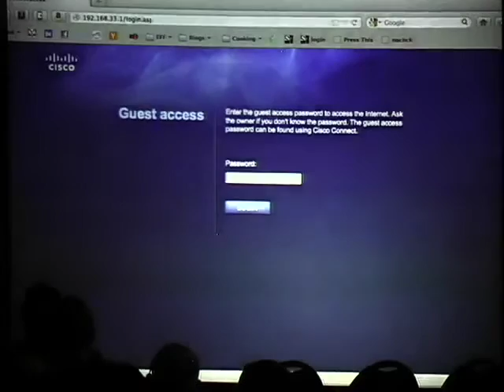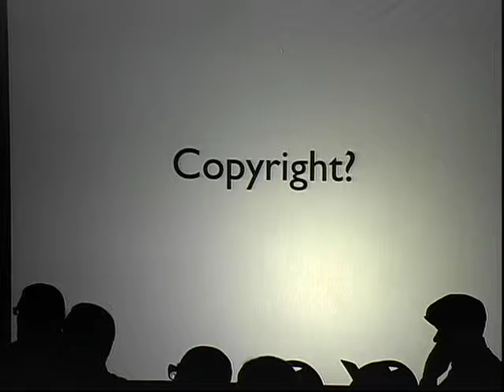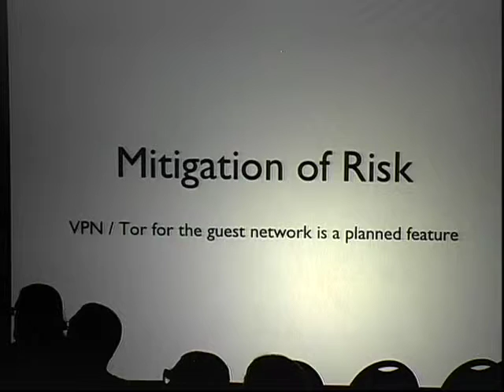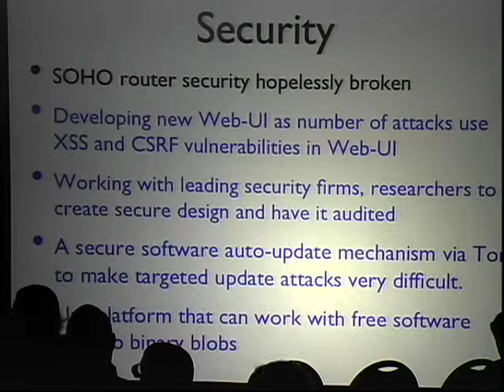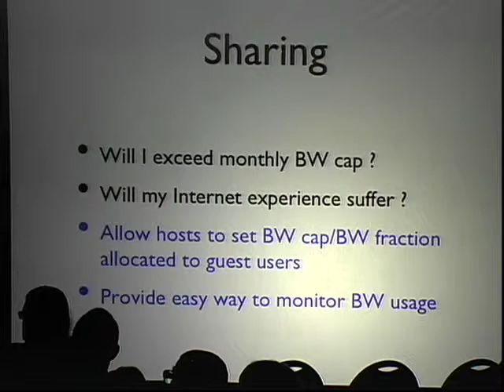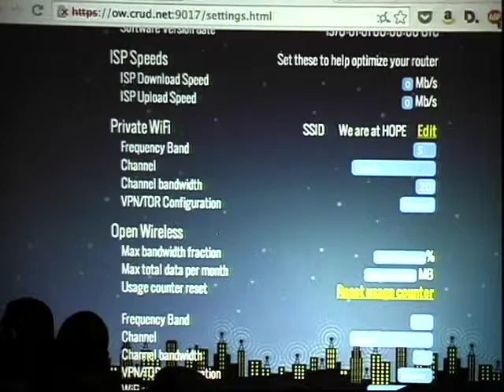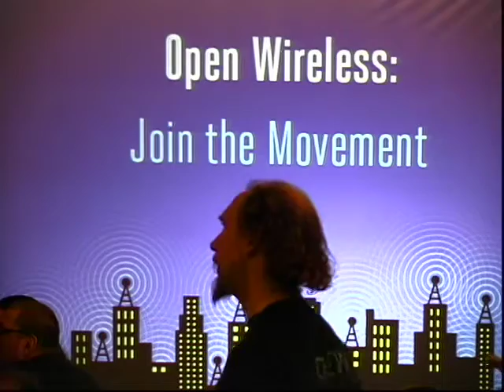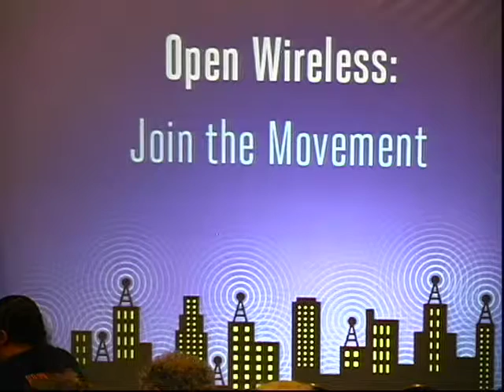HOPE X (2014): Why the Future is Open Wireless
Friday, July 18, 2014: 7:00 pm (Serpico): How do we begin the movement to create a world of ubiquitous open wireless, where sharing and openness is the norm? How do we get it to spread? Speakers from EFF's activism, legal, and technology teams will describe the open wireless movement and the specific challenges their open wireless router campaign is solving. The first hurdle is convincing the world that sharing Wi-Fi with guest users is, as security expert Bruce Schneier puts it, a matter of "basic politeness." Another perceived roadblock is the belief that running an open network could subject the host to legal liability. Lastly, even proponents of open wireless lack easy technical solutions to safely enable private and anonymous guest access without reservations. To that end, EFF is developing an easy to set up, secure Wi-Fi router. But, in order to truly realize our open wireless future, they will need your help.

Adi Kamdar, Nate Cardozo, Ranga Krishnan